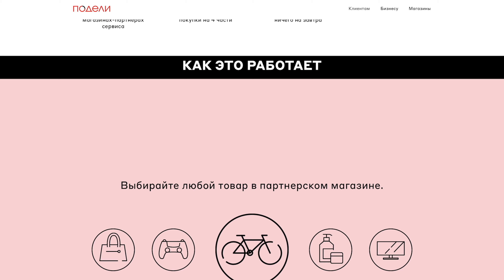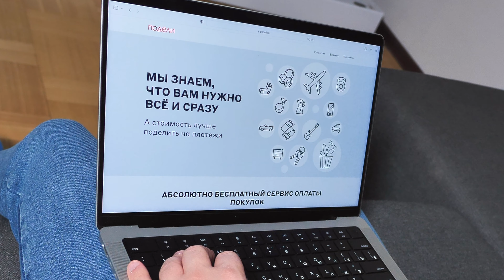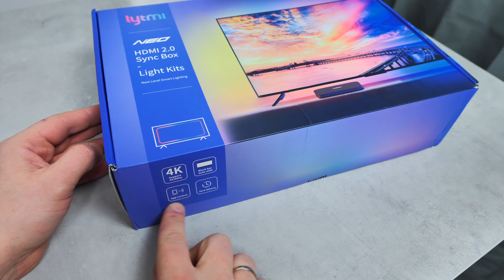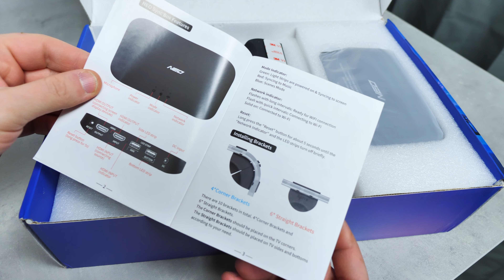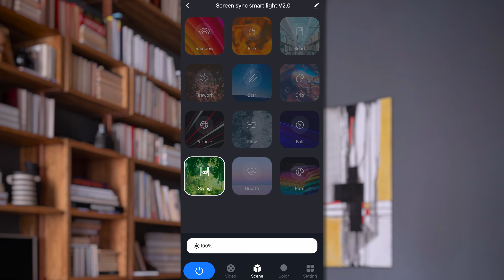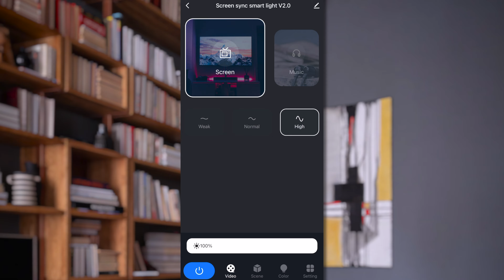LYTMI NEO-Pro: RGB ПОДСВЕТКА AMBILIGHT В КАЖДОМ ТЕЛЕВИЗОРЕ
Обзор LYTMI NEO-Pro, это самая настоящая подсветка AMBILIGHT для абсолютно любого телевизора. Как это работает? Что за технология и как все подключить? Все подробности в этом видео.